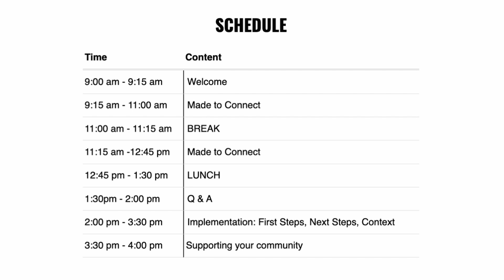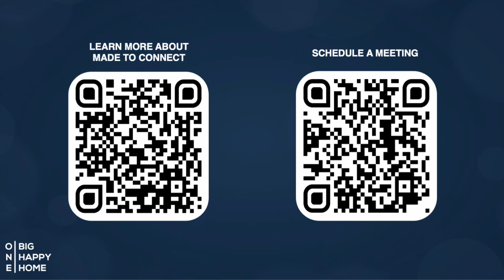Made to Connect One-Day Summit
Are you looking to make a real impact on your community? Do you want to connect with children and their families? Then you won’t want to miss Made to Connect.